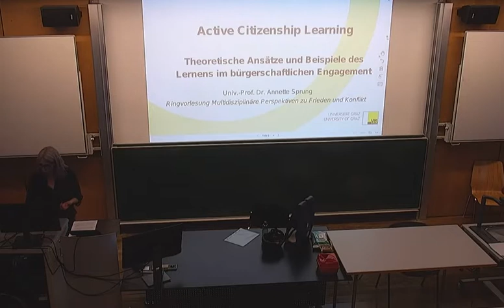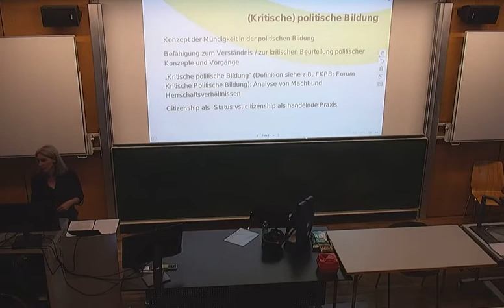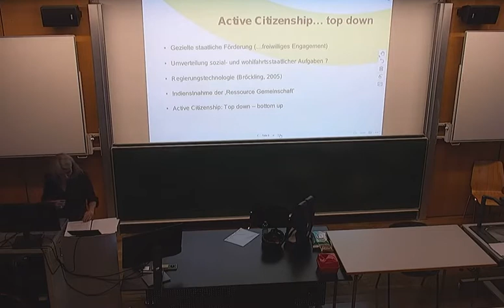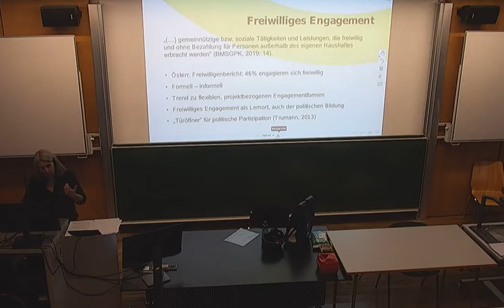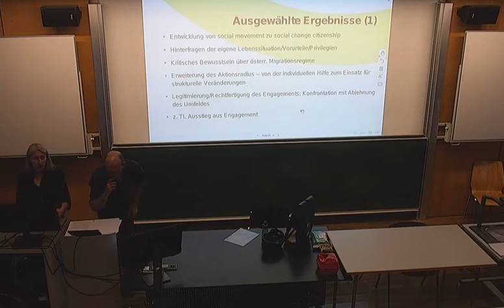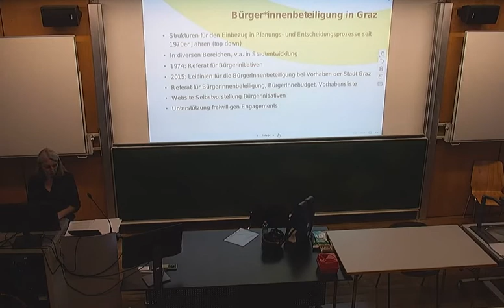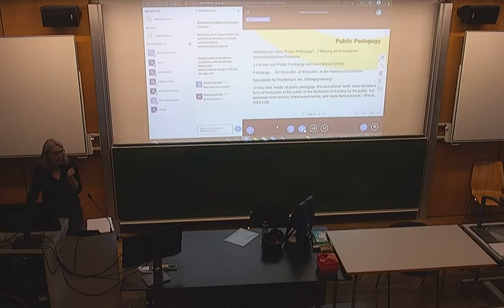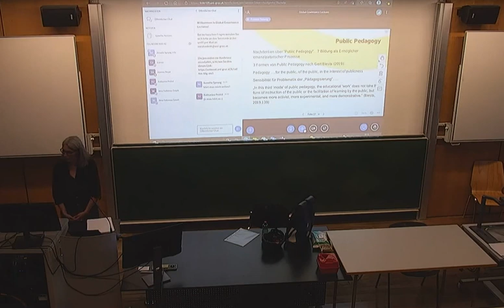Active Citizenship Learning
Vortrag von Annette Sprung (Institut für Erziehungs- und Bildungswissenschaft) im Rahmen der Ringvorlesung Multidisziplinäre Perspektiven zu Frieden und Konflikt, Universität Graz, 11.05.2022.